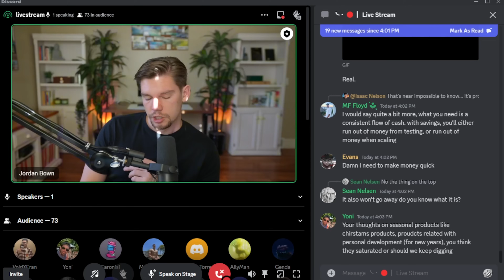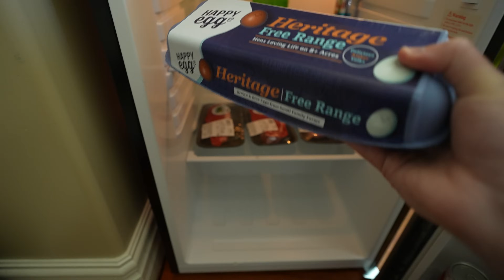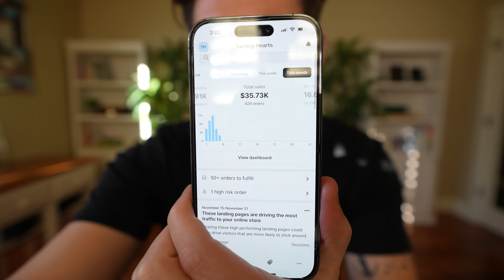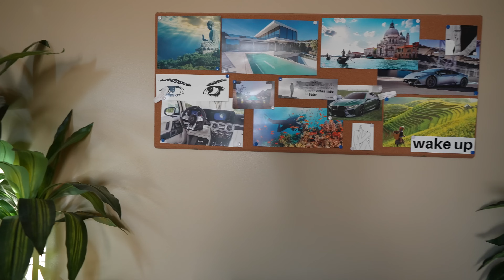New Style of Daily Content?